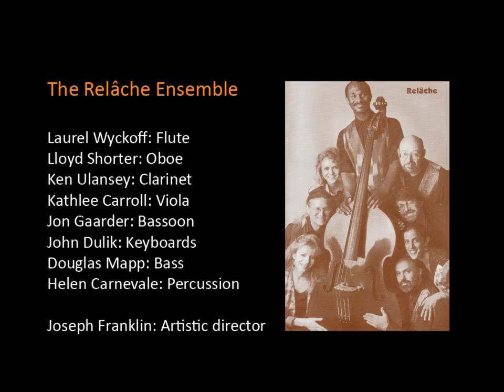Claudio Tripputi: TANGO TRUNCO Performed by the Relâche Ensemble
Claudio Tripputi: TANGO TRUNCO
Performed by the Relâche Ensemble
with guest composer and guitarist Claudio Tripputi
Annenberg Center Harold Prince Theater

Tango Trunco was commissioned by the Asociación de Músicos Latinoamericanos (Philadelphia) for the series "AMLA-Latin Vibrations". The piece explores harmonic and rhythmic characteristics of modern tango within a contemporary framework.

A native of Argentina, composer and guitarist, Claudio Tripputi holds a Doctoral degree in composition from Temple University, Philadelphia. He studied classical guitar at the "Conservatorio Beethoven" in Buenos Aires, Argentina, and received a Master and Bachelor of Music degrees in composition at Temple University. Among his works are music for orchestra, chamber orchestra, electroacoustic music, and vast array of compositions for small ensembles. As a guitarist, he has performed and recorded with classical and folkloric groups in Argentina, Venezuela, Brazil and the United States. Tripputi´s compositions establish a rich dialogue between the forms and techniques of contemporary music and Latin America´s traditional forms.

The Relâche Ensemble was founded in 1977 by Joseph Franklin and has evolved into one of America's most active new music ensembles. The Relâche Ensemble is widely recognized for its interpretative and technical skills, providing a unique insight into de music of our time.

THE RELÂCHE ENSEMBLE:
Laurel Wyckoff: Flute
Lloyd Shorter: Oboe
Ken Ulansey: Clarinet
Kathleen Carroll: Viola
Jon Gaarder: Bassoon
John Dulik: Keyboards
Douglas Mapp: Bass
Helen Carnevale: Percussion
Joseph Franklin: Artistic director